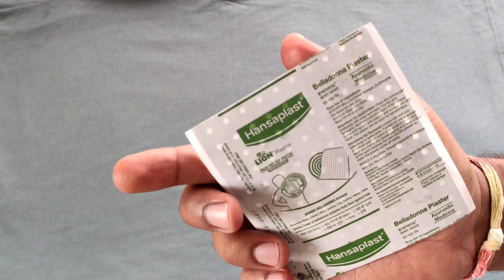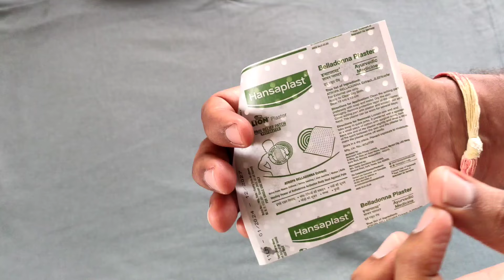गालफुगीची पट्टी 1 मिनिटात सहज काढा बेलाडोना | Remove belladonna bandage tape plaster & patch easily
बेलाडोनाची पट्टी लावल्यानंतर काही दिवसांनी ती त्वचेला घट्ट चिकटते आणि सहजासहजी निघत नाही. ही पट्टी काढताना त्वचेला खूप त्रास होतो. या व्हिडिओमध्ये बेलाडोना पट्टी म्हणजेच बँडेज सहज कसे काढावे याबद्दल अत्यंत उपयोगी माहिती दिलेली आहे. या पद्धतीने आपण अगदी सहज हे बँडेज काढू शकता.

A few days after applying the belladonna patch, it sticks to the skin and does not come off easily. Removing this bandage causes a lot of pain to the skin. This video provides very useful information on how to easily remove belladonna bandages. In this way you can remove the bandage very easily.